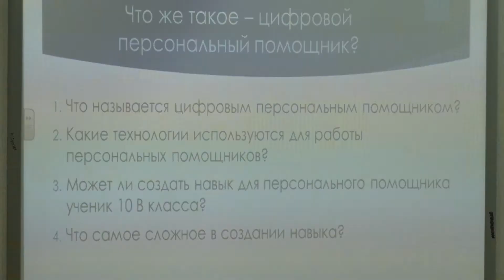В гимназии № 25 прошёл открытый "Урок цифры"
Что такое цифровой персональный помощник? Какие технологии используются для его работы? В профильном технологическом классе гимназии № 25 прошёл открытый «Урок цифры». С работой персонального помощника познакомились десятиклассники.